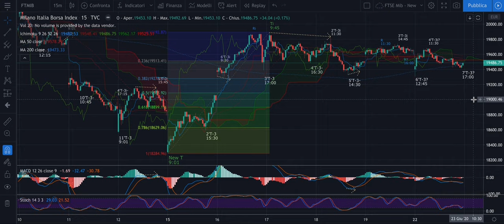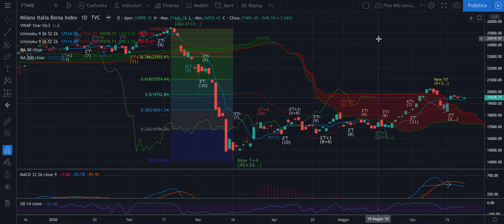DAX + FTSE Mib - Recap Evo del 22/06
Buona sera,

Da oggi torno in esclusiva su YouTube e su Twitter.
Niente più Tradingview.

Buona serata.

Jacopo